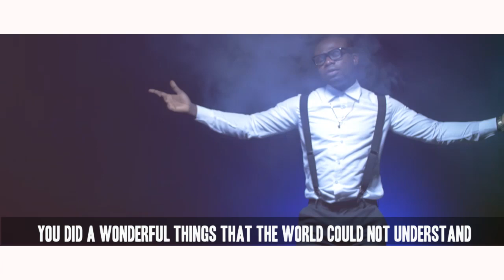KABIOSI-John Onochie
If you are looking for an inspiring song to praise God,  KABIOSI by John Onochie is the song that you need. Enjoy!!!